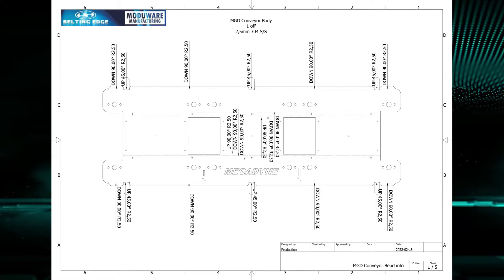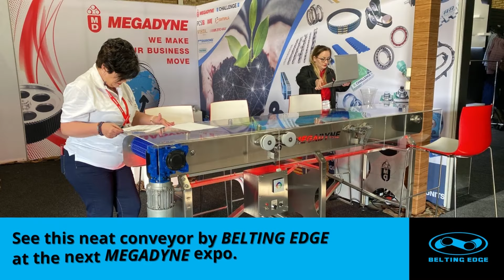Display Conveyor for Megadyne by Belting Edge.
The Megadyne conveyor was neatly engineered and fabricated by the Belting Edge Team. From CAD drawings and conveyor functionality simulations to the production and build of the conveyor and belts, in-house crating and installation.

The belt in the center of the conveyor is a custom monolithic conveyor belt. Left of that belt is a custom plastic modular belt and on the opposite side, a fabric reinforced food grade conveyor belt with custom fitted profiles.

On the side and in front, on the left side we have a custom timing belt drive and on the right, custom V-belt configurations.

The Belting Edge team built a Perspex machine guard to cover the belts and pulleys. Custom machine guards can be ordered from Belting Edge.